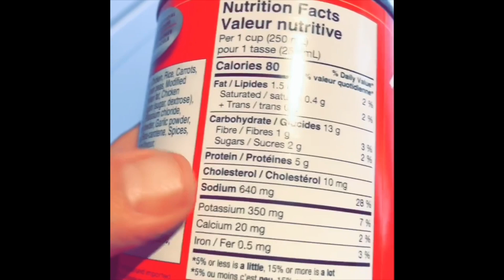Tim Hortons Canned Soup? Is it good? Let's find out.....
So Tim Hortons now has canned soup on the shelves at Giant Tiger! Is it good? Should you try it? Well, I tried their Chicken and Rice and I was really surprised with what was in the can.

* CORRECTION: The sodium amount is per 1 cup, not 1/2 as noted in the video.